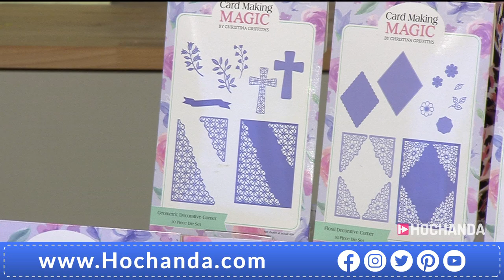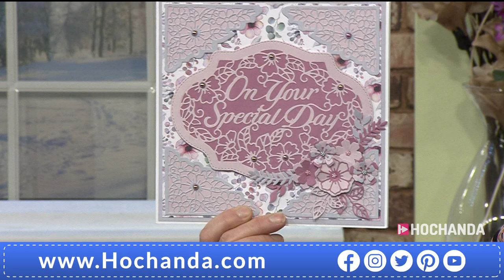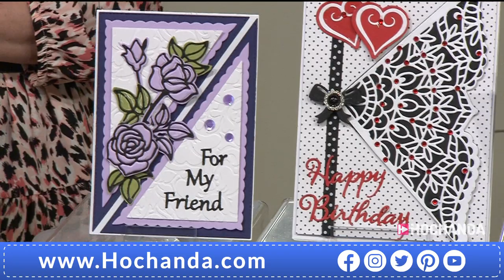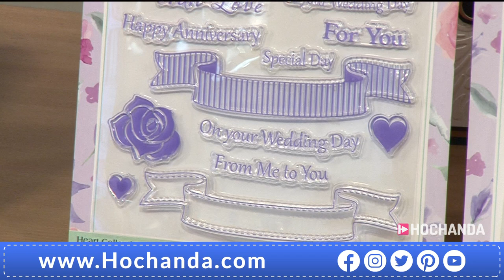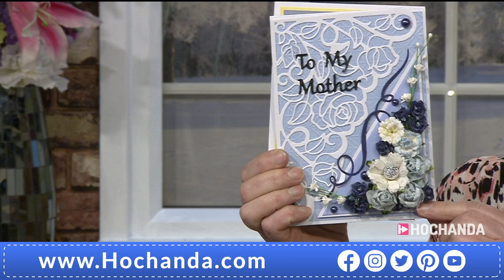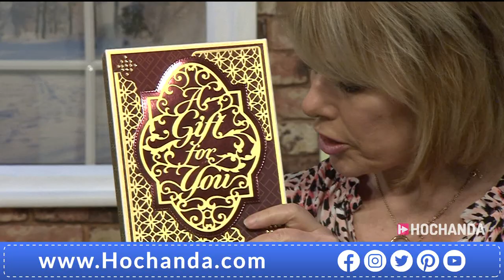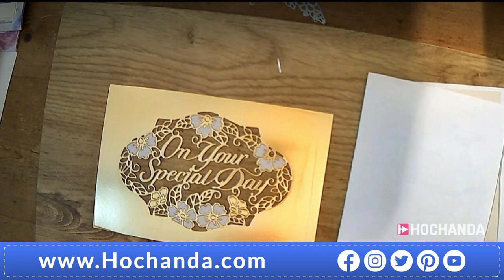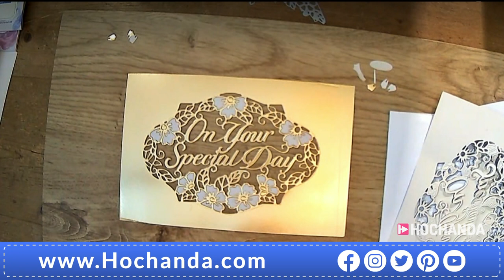Card Making Magic on Hochanda - Paper Crafts and more on Hochanda!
Join Pauline Hickey for a brand new One Day Special with Card Making Magic! Don’t miss out on stunning demonstrations with the new Decorative Corners & Words Dies alongside embossing folders and more!